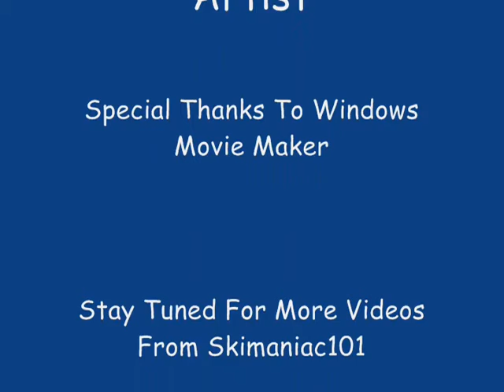Ski Video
This is my first video using movie maker. enjoy!